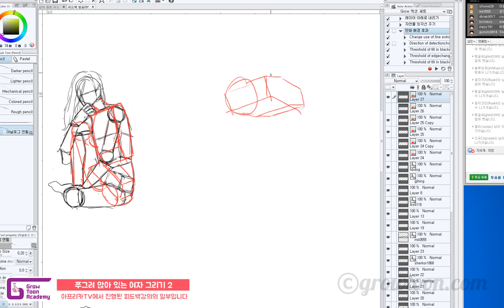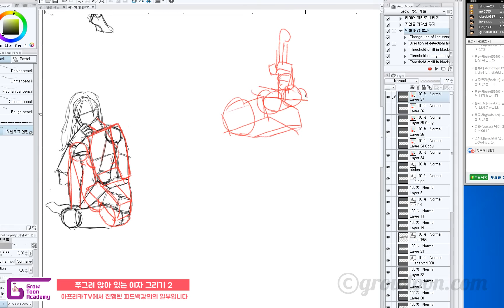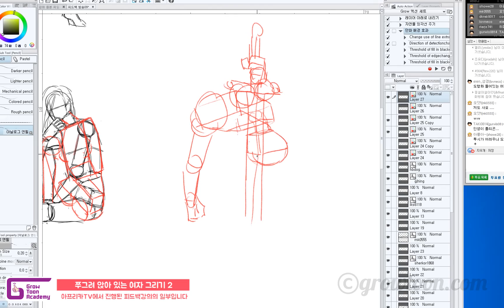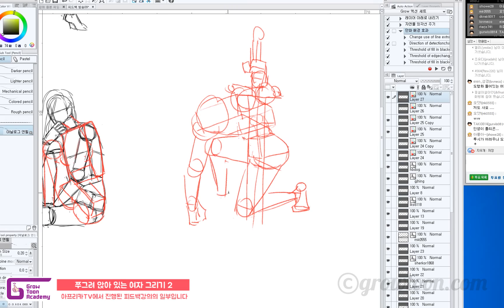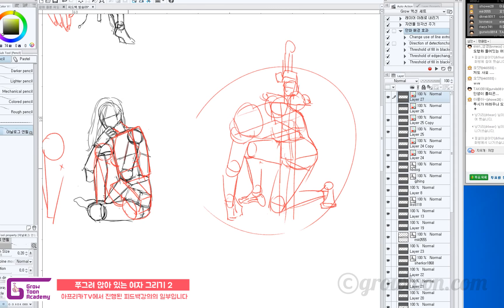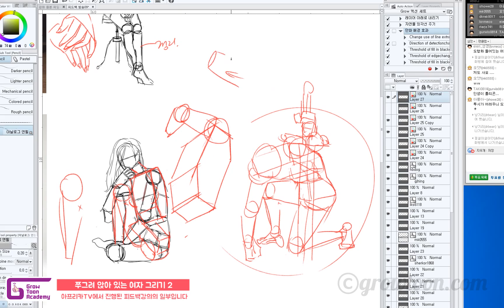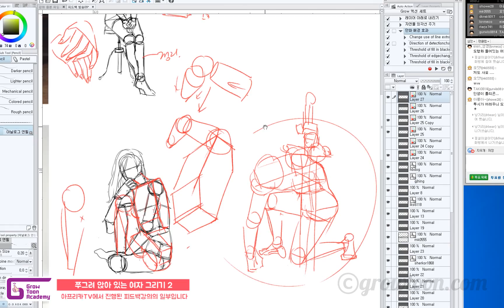64. 인체도형화 쭈그리고 앉아있는 여자 그리기 (2)